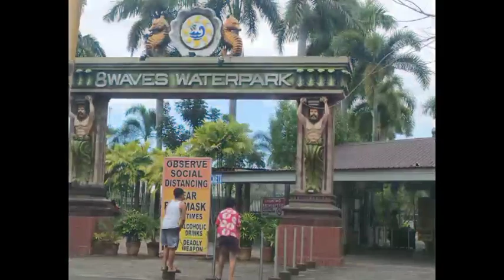SWIMMING TIME WITH FAMILY IN SAN RAFAEL, BULACAN